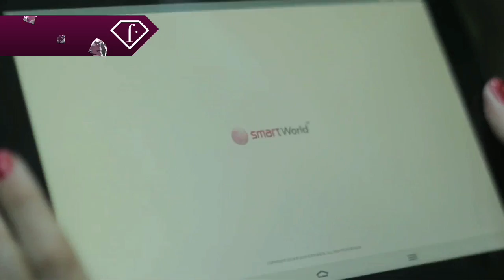Fashion Tv - Sector Siete Films.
Dirección: Diego Maldonado.
Productora: Sector Siete.
Presentadora: Vivian Benitez.
D.F. : Diego Rivas.
Edición y postproducción: Edgar Maldonado.
Postproducción de audio y sonido directo: German Acevedo.
Asistencia de Producción: Paz Berni - Belen Fretes.
Un producto de MKT Network Paraguay.